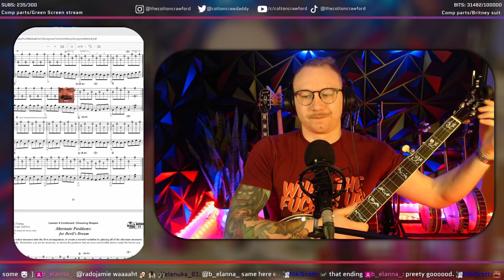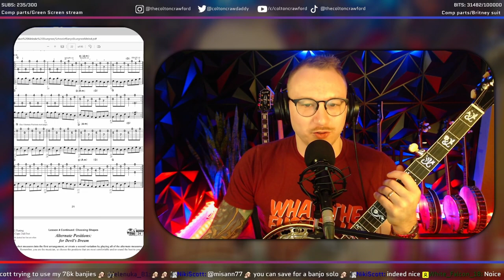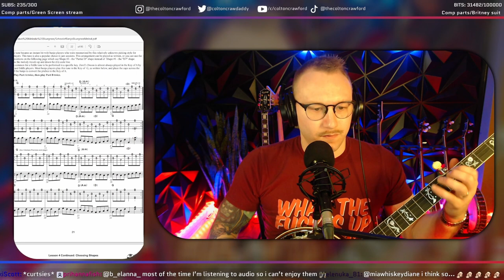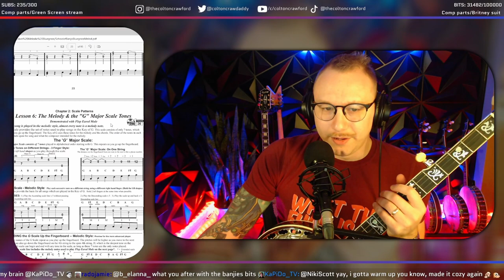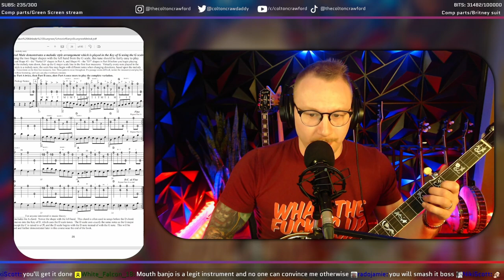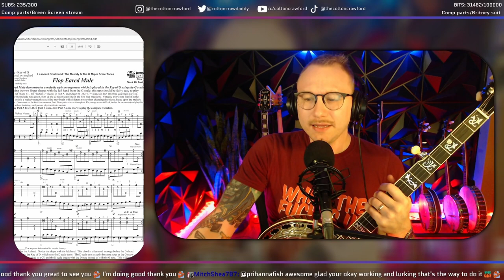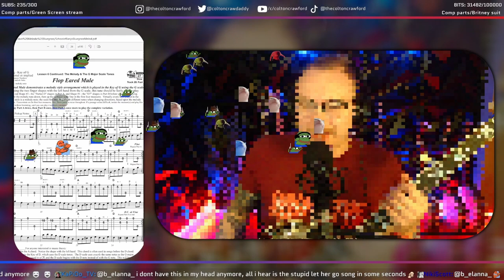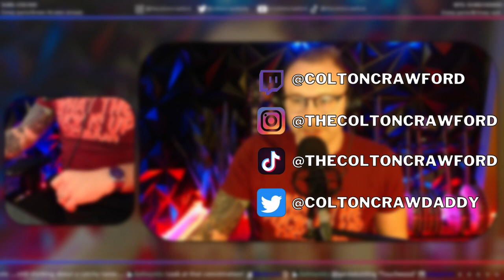Learning Melodic-Style Banjo part 5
Today we focused on recapping Blackberry Blossom and Devil's Dream, and started learning Flop-Eared Mule.